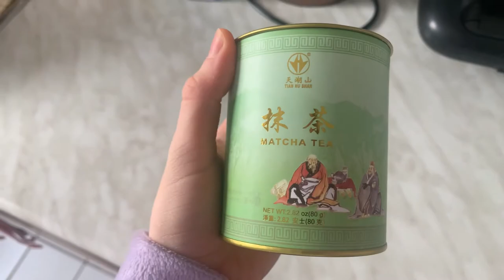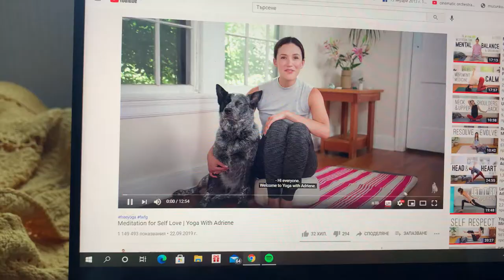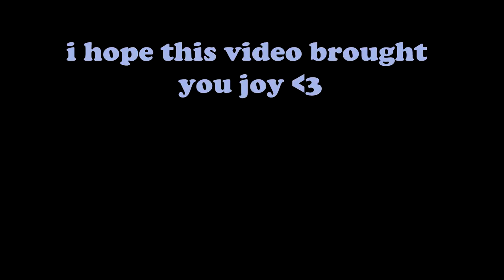I spent Valentine's day by myself and it was ✨immaculate✨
Valentine's Day is overrated but this was the most fun I've had all year. Hope this video brings you joy!

Valentine by Cotton Candy (Noncommercial-No Derivative Works License)
Monome Valentine by Chenard Walcker (Noncommercial-No Derivative Works License)